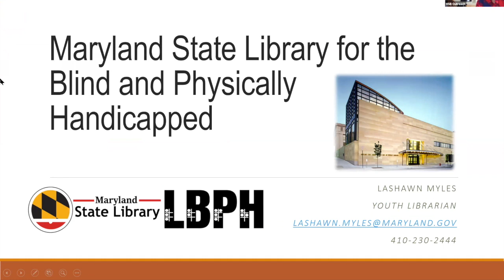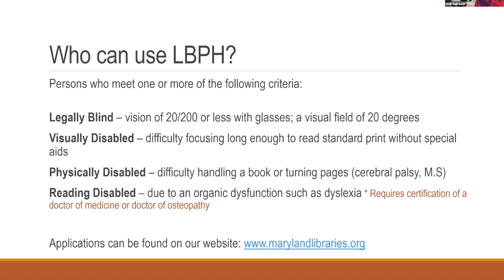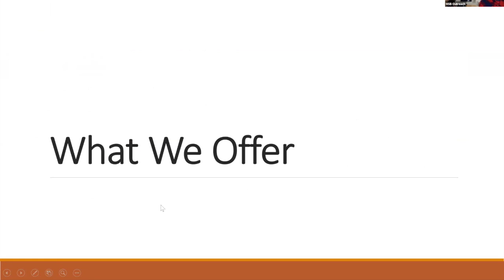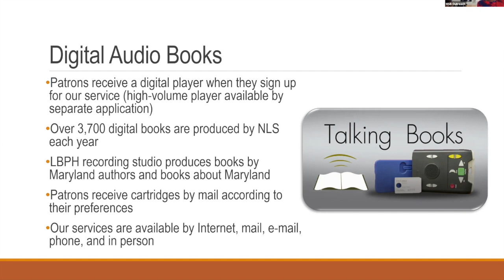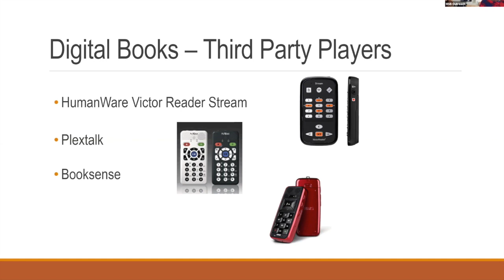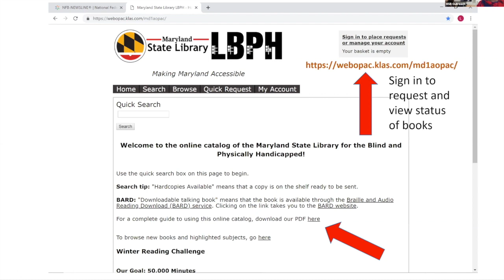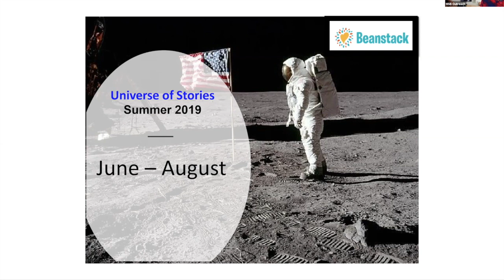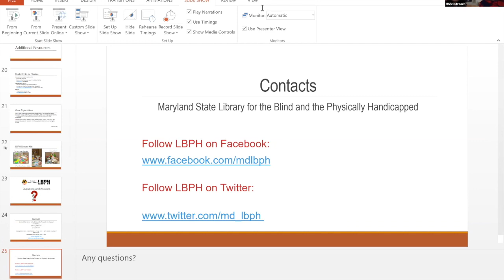Intro to LBPH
This video  is for parents to learn about the Library for the Blind and Physically Handicapped.